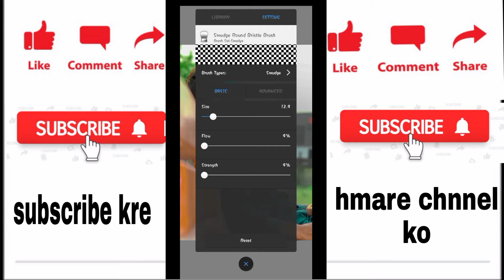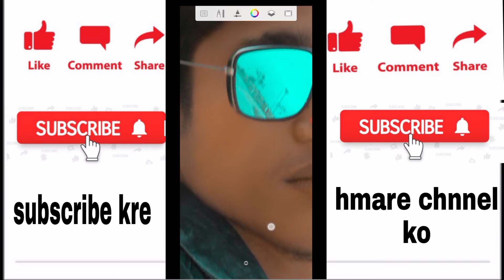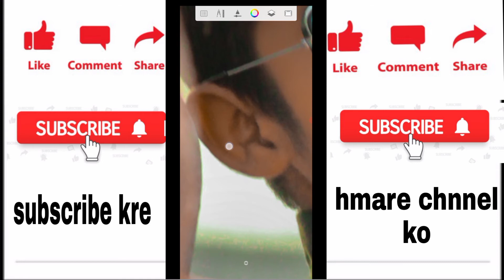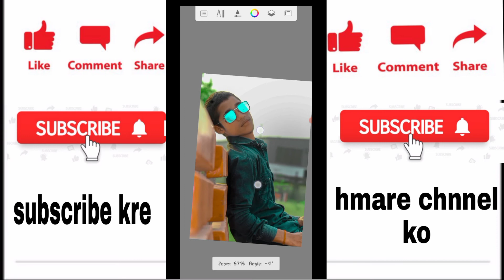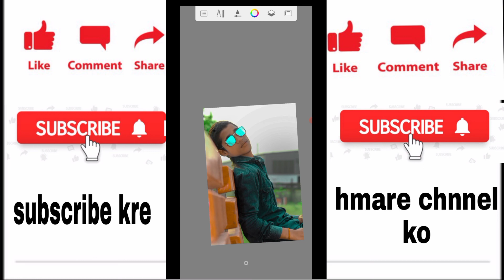Smooth Face Editing🔥| Autodesk Face Smoothditing Tutorial | Face smooth kaise kare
modling and songs